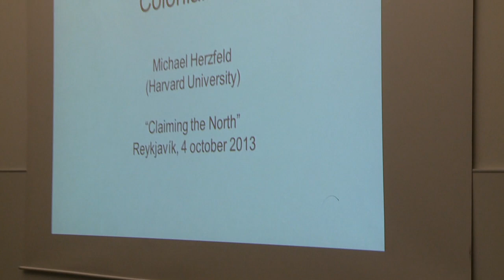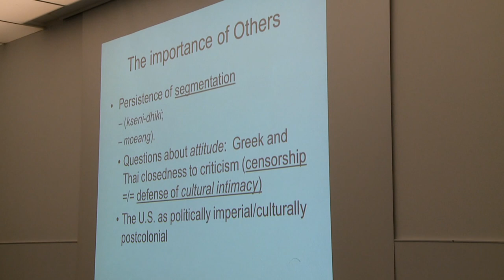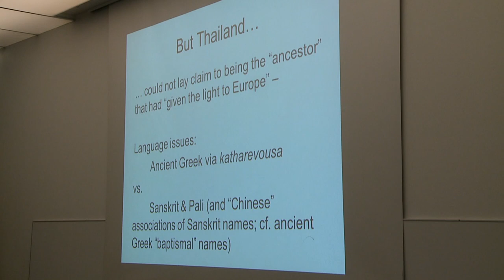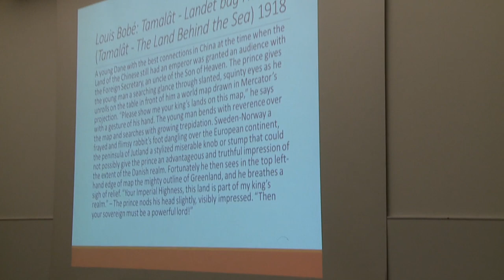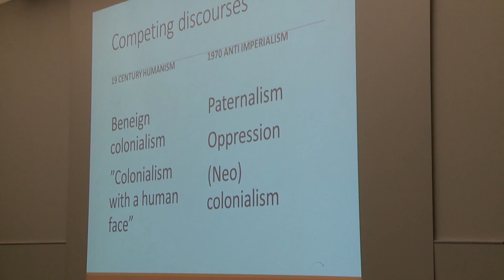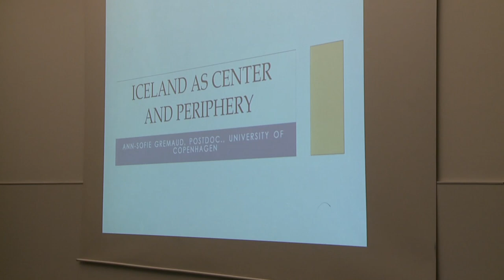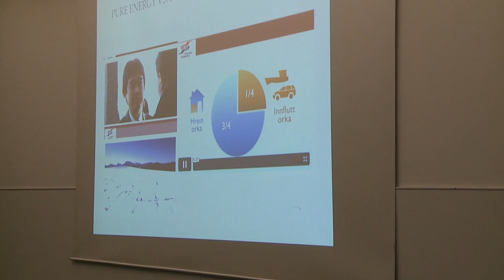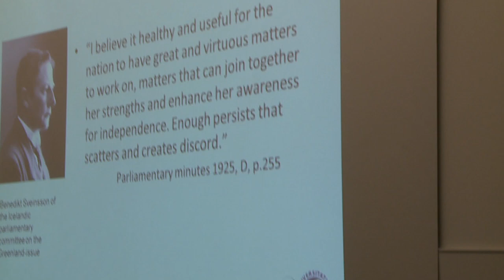Claiming the North / Tilkall til norðursins - keynotes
International and cross-disciplinary symposium. Discussion on current and potential restructuring in the circumpolar North with focus on the West-Nordic Arctic and Subarctic regions. Particular attention paid to identity politics, with focus on the processes that construct majorities and minorities, core and peripheries. Discussion focuses on the multiple transnational effects of colonial ties, climate change, industrial activity and indigenous rights, economic interests and cultural issues.

Keynotes: Michael Herzfeld, Professor of Anthropology at Harvard University, and Kirsten Thisted, Associate Professor at the University of Copenhagen.